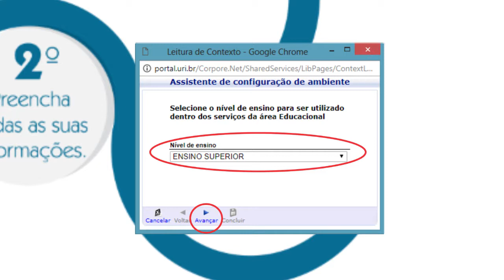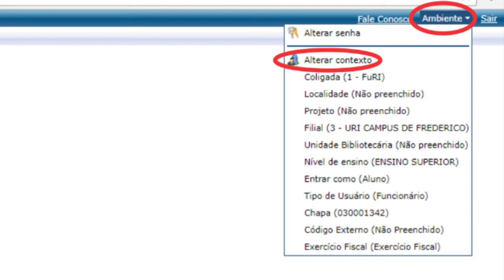Tutorial sobre como utilizar o Portal TOTVS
Um tutorial para te ajudar a acessar o Portal TOTVS!
Tem dúvidas sobre? Escreva nos comentários que vamos responder!